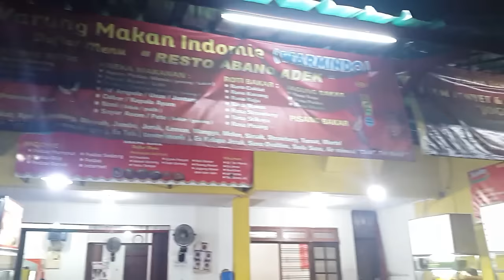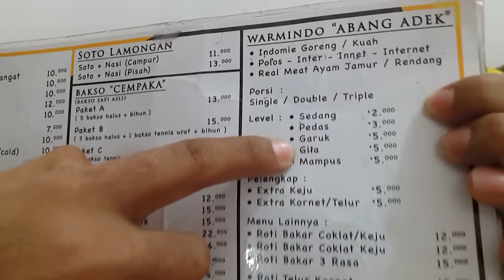TRAGIS !! 200 Cabe Rawit Indomie Abang Adek Pedes Mampus